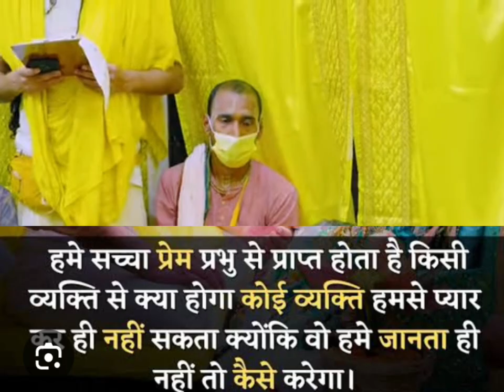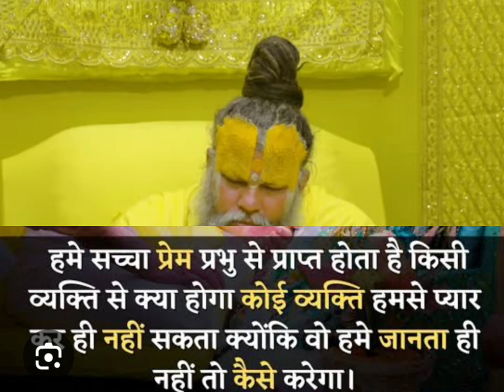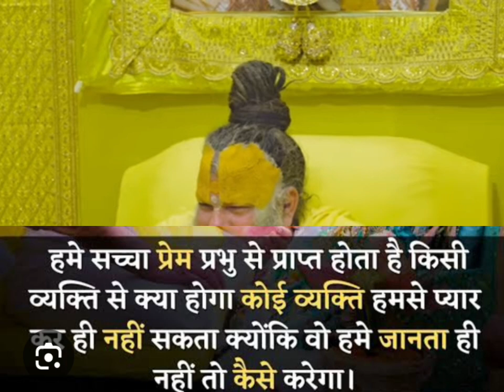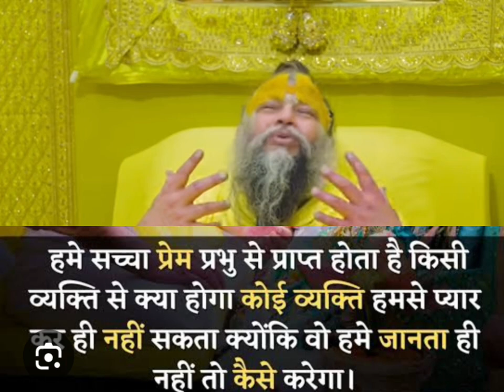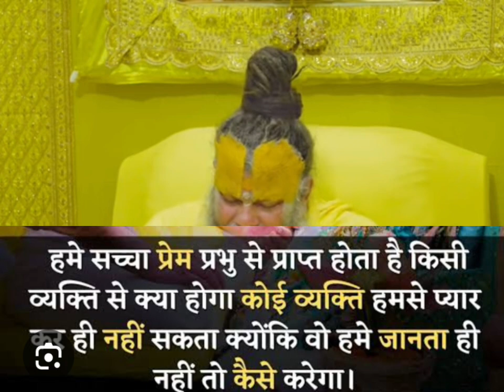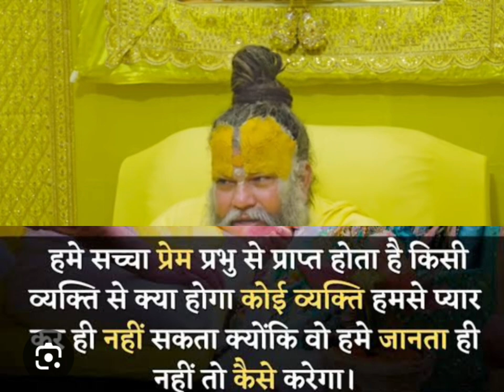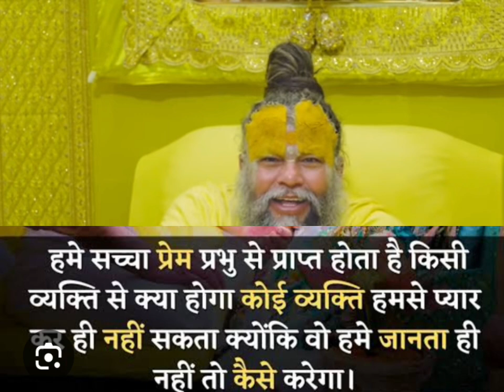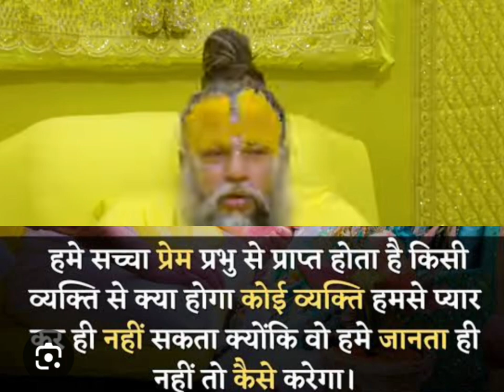हमें सच्चा प्रेम प्रभु से प्राप्त होता हैपंडित प्रेमानंद जी महाराज#YouTube long video bhakti video